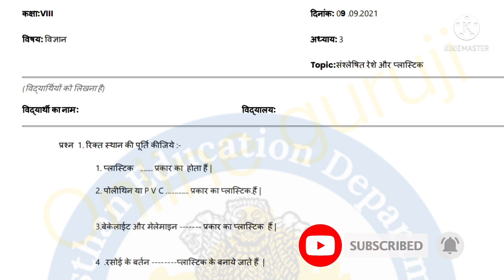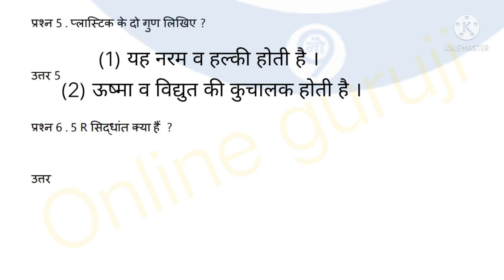class 8 science homework10-9-2021| Smile 3.0 homework class 8 science|कक्षा 8 विज्ञान गृहकार्य10sept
Class 8 Science/vigyan Homework 10 september | Smile 3.0 | Class 8 विज्ञान homework 10/9/2021
Class 8 Homework
 Class 8 Science Homework
Class 8 Science homework 10/9/2021
 Class 8 Science homework 9 september 2021
 कक्षा 8 विज्ञान गृहकार्य
Smile 3.0
कक्षा 8 विज्ञान होमवर्क 10/9/2021
Class 8 vigyan homework 10/9/2021